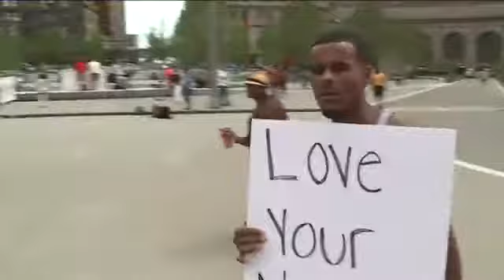THE actual TANIS *PRAYS FOR CROOKED CLEVELAND POLICE FOX 8 CLEVELAND VIDEO* 7.18.2016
The same people THE actual TANIS is praying for in this video violated his rights and threatened his mortal safety countless times in his residential community.

*PROOF THE GOVERNMENT IS INTENTIONALLY BIOLOGICALLY EXTERMINATING BLACK PEOPLE IN CLEVELAND
If you love the children, we are allies. :}

TANIS QUACH
TANIS QUACH
TANIS QUACH
TANIS QUACH
TANIS QUACH
TANIS QUACH
TANIS QUACH
TANIS QUACH
TANIS QUACH
TANIS QUACH
THE ACTUAL TANIS
THE ACTUAL TANIS
THE ACTUAL TANIS
THE ACTUAL TANIS
THE ACTUAL TANIS
THE ACTUAL TANIS
THE ACTUAL TANIS
THE ACTUAL TANIS
THE ACTUAL TANIS
FOX 8 CLEVELAND
FOX 8 CLEVELAND
FOX 8 CLEVELAND
FOX 8 CLEVELAND
FOX 8 CLEVELAND
FOX 8 CLEVELAND
FOX 8 CLEVELAND
FOX 8 CLEVELAND
FOX 8 CLEVELAND
FOX 8 CLEVELAND
FOX 8 CLEVELAND
FOX 8 CLEVELAND
FOX 8 CLEVELAND
FOX 8 CLEVELAND
FOX 8 CLEVELAND
FOX 8 CLEVELAND
FOX 8 CLEVELAND
FOX 8 CLEVELAND
FOX 8 CLEVELAND
FOX 8 CLEVELAND
FOX 8 CLEVELAND
FOX 8 CLEVELAND
FOX 8 CLEVELAND
FOX 8 CLEVELAND
FOX 8 CLEVELAND
FOX 8 CLEVELAND
FOX 8 CLEVELAND
FOX 8 CLEVELAND
FOX 8 CLEVELAND
FOX 8 CLEVELAND
FOX 8 CLEVELAND
FOX 8 CLEVELAND
FOX 8 CLEVELAND
FOX 8 CLEVELAND
FOX 8 CLEVELAND
FOX 8 CLEVELAND
TANIS QUACH
TANIS QUACH
TANIS QUACH
TANIS QUACH
TANIS QUACH
TANIS QUACH
TANIS QUACH
TANIS QUACH
TANIS QUACH
THE ACTUAL TANIS
THE ACTUAL TANIS
THE ACTUAL TANIS
THE ACTUAL TANIS
THE ACTUAL TANIS
THE ACTUAL TANIS
THE ACTUAL TANIS
THE ACTUAL TANIS
THE ACTUAL TANIS
KATY PERRY
KATY PERRY
KATY PERRY
KATY PERRY
KATY PERRY
KATY PERRY
KATY PERRY
KATY PERRY
KENDRICK LAMAR
KENDRICK LAMAR
KENDRICK LAMAR
KENDRICK LAMAR
KATY PERRY
KATY PERRY
KENDRICK LAMAR
KENDRICK LAMAR
KENDRICK LAMAR
KENDRICK LAMAR
KATY PERRY
KATY PERRY
KENDRICK LAMAR
KENDRICK LAMAR
KENDRICK LAMAR
KENDRICK LAMAR

KATY PERRY
KATY PERRY
KENDRICK LAMAR
KENDRICK LAMAR
KENDRICK LAMAR
KENDRICK LAMAR
BET
BET
BET
BET
BET
BET
BET
BET
BET
BET
RIHANNA
RIHANNA
RIHANNA
RIHANNA
RIHANNA
RIHANNA
BET
BET
RIHANNA
RIHANNA
RIHANNA
RIHANNA
RIHANNA
RIHANNA
BREAKFAST CLUB
BREAKFAST CLUB
BREAKFAST CLUB
BREAKFAST CLUB
WORLDSTARHIPHOP
WORLDSTARHIPHOP

TANIS QUACH
TANIS QUACH
TANIS QUACH
TANIS QUACH
TANIS QUACH
TANIS QUACH
TANIS QUACH
TANIS QUACH
TANIS QUACH
TANIS QUACH
THE ACTUAL TANIS
THE ACTUAL TANIS
THE ACTUAL TANIS
THE ACTUAL TANIS
THE ACTUAL TANIS
THE ACTUAL TANIS
THE ACTUAL TANIS
THE ACTUAL TANIS
THE ACTUAL TANIS
KATY PERRY
KATY PERRY
KATY PERRY
KATY PERRY
KATY PERRY
KATY PERRY
KATY PERRY
KATY PERRY
KENDRICK LAMAR
KENDRICK LAMAR
KENDRICK LAMAR
KENDRICK LAMAR
KATY PERRY
KATY PERRY
KENDRICK LAMAR
KENDRICK LAMAR
KENDRICK LAMAR
KENDRICK LAMAR
KATY PERRY
KATY PERRY
KENDRICK LAMAR
KENDRICK LAMAR
KENDRICK LAMAR
KENDRICK LAMAR

KATY PERRY
KATY PERRY
KENDRICK LAMAR
KENDRICK LAMAR
KENDRICK LAMAR
KENDRICK LAMAR
BET
BET
BET
BET
BET
BET
BET
BET
BET
BET
RIHANNA
RIHANNA
RIHANNA
RIHANNA
RIHANNA
RIHANNA
BET
BET
RIHANNA
RIHANNA
RIHANNA
RIHANNA
RIHANNA
RIHANNA
BREAKFAST CLUB
BREAKFAST CLUB
BREAKFAST CLUB
BREAKFAST CLUB
WORLDSTARHIPHOP
WORLDSTARHIPHOP
WORLDSTARHIPHOPWORLDSTARHIPHOP

TANIS QUACH
TANIS QUACH
TANIS QUACH
TANIS QUACH
TANIS QUACH
TANIS QUACH
news 5 cleveland
news 5 cleveland
news 5 cleveland
news 5 cleveland
news 5 cleveland
news 5 cleveland
news 5 cleveland
news 5 cleveland
news 5 cleveland
news 5 cleveland
news 5 cleveland
news 5 cleveland
news 5 cleveland
news 5 cleveland
news 5 cleveland
news 5 cleveland
news 5 cleveland
news 5 cleveland
news 5 cleveland
news 5 cleveland
news 5 news 5 cleveland
news 5 cleveland
news 5 cleveland
news 5 cleveland
news 5 cleveland
news 5 cleveland
news 5 cleveland
news 5 cleveland
news 5 cleveland
news 5 cleveland
news 5 cleveland
news 5 cleveland
news 5 cleveland
news 5 cleveland
news 5 cleveland
news 5 cleveland
news 5 cleveland
news 5 cleveland
news 5 cleveland
news 5 cleveland
news 5 cleveland
news 5 cleveland
news 5 cleveland
news 5 cleveland
news 5 cleveland
news 5 cleveland
news 5 cleveland
news 5 cleveland
news 5 cleveland
RIHANNA
RIHANNA
RIHANNA
RIHANNA
BREAKFAST CLUB
BREAKFAST CLUB
BREAKFAST CLUB
BREAKFAST CLUB
WORLDSTARHIPHOP
WORLDSTARHIPHOP
WORLDSTARHIPHOP
WORLDSTARHIPHOP
CLEVELAND
CLEVELAND
CLEVELAND
CLEVELAND
CLEVELAND
CLEVELAND
CLEVELAND
CLEVELAND
CLEVELAND
CLEVELAND
CLEVELAND
CLEVELAND
CLEVELAND
CLEVELAND
CLEVELAND
CLEVELAND
CLEVELAND
CLEVELAND
CLEVELAND
CLEVELAND
CLEVELAND
CLEVELAND
CLEVELAND
CLEVELAND